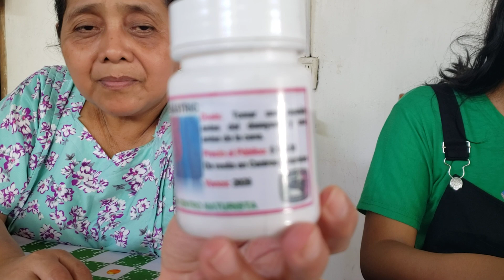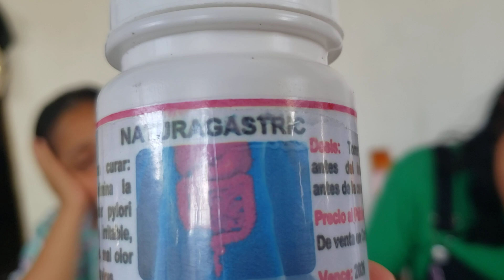Doña Doris Da a conocer el tratamiento de amedali|ella ya se siente mejor 🥰